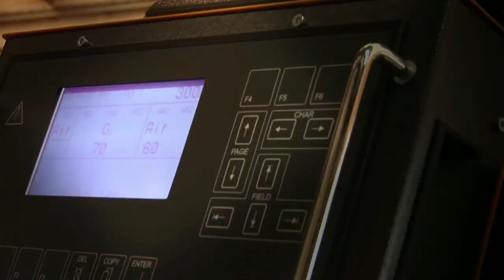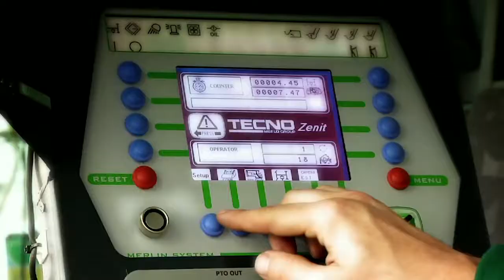Merlo - Robotisation & Performance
Vu de la fabrication à l'usine Merlo et la robotisation augmentant la performance des machines